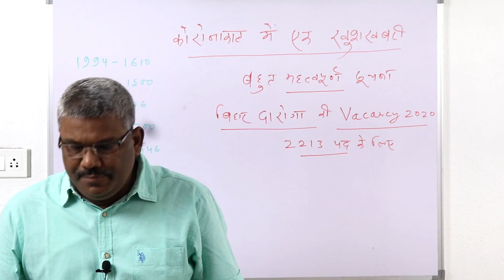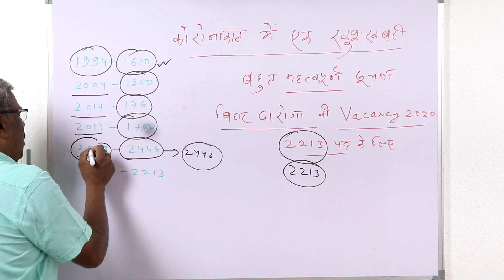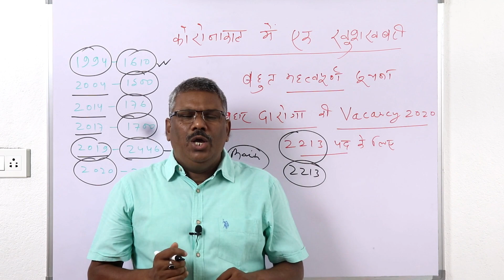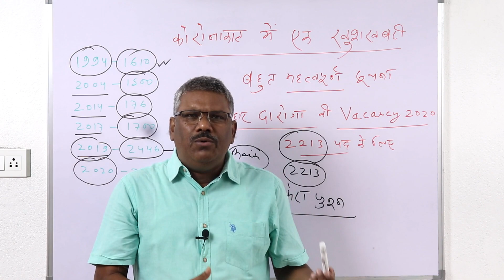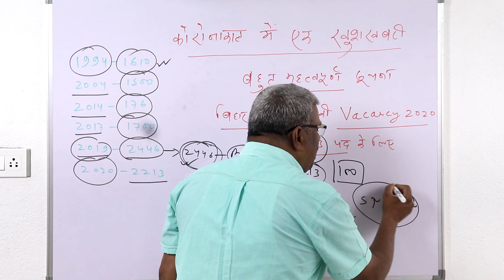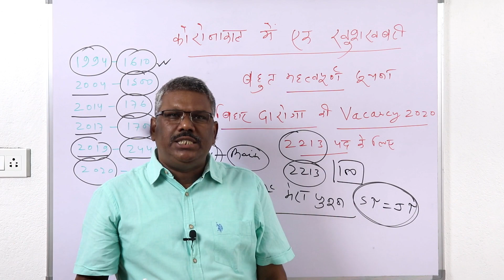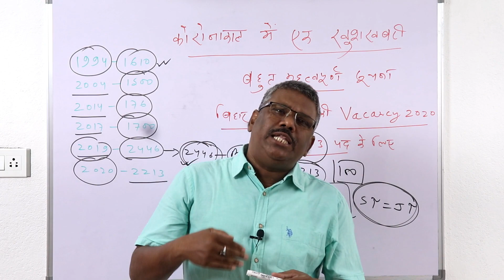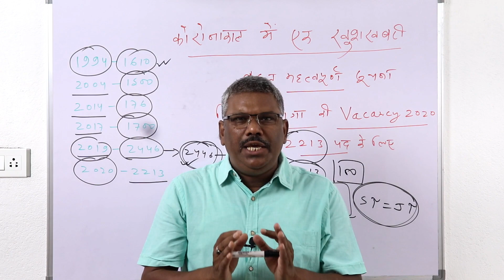# bihardaroga # mukeshprayas # mukeshsir # onlineclass # generalstudies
Hello Dosto,
In this video we will discuss about Bihar Daroga vacancy 2020.
# bihardaroga
# mukeshprayas
# mukeshsir
# generalstudies